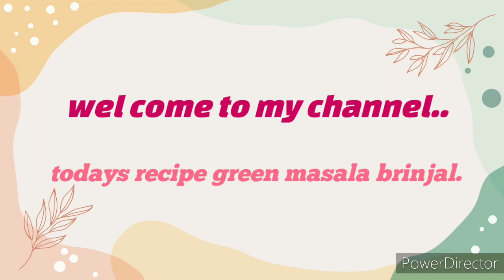green masala brinjal recipe easy to make by food family fun.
green masala brinjal recipe is basically from india maharashtra. very easy to cook.

INGREDIENTS (for 4 brinjals.)
cooking oil.
green chili's.
curry leaves.
garlic.
Cumin seed.
peanuts.
Turmeric powder.
coriander. add some (mint leaves optional)